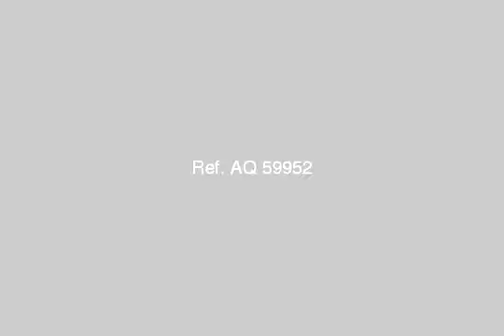Apartment For Sale In Medium Platform Ring Road Cairo - mlseg.com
- الهضبة الوسطي - Egypt Real Estate |    Greater Cairo |    Maadi Ring Road - Medium Plateau  |     Apartment For Sale